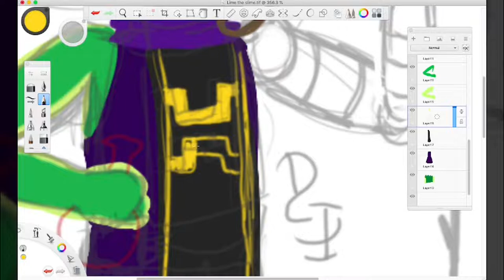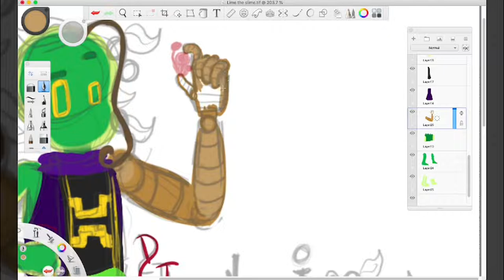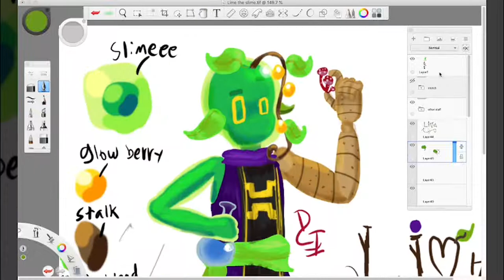Drawing/Painting Time Lapse - Lime The Slime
Another late video!
Drawing was finished in July/08/2022
A full-body drawing of Lime, a character I made in the InariVerse minrcraft server! I should someday make a character reference sheet...

Speed setting: 35x speed for all drawing/painting clips

Character(s): Lime Vivillum (InariVerse)

0:00 Sealed Gods - Touhou 10

2:16 LoadRing - GreySlime